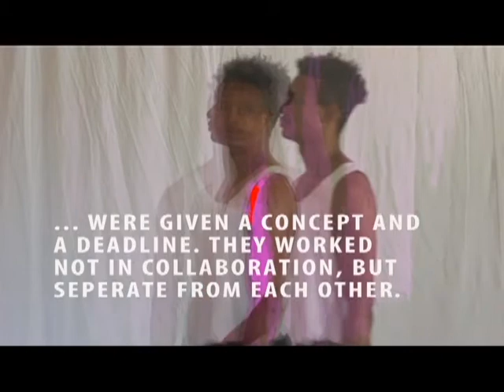Lonely Selfie Nation SHORT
Greenhouse Theatre Project presents Lonely Selfie Nation during the 2017 Citizen Jane Film Festival. This is an excerpt of a ten minute performance.